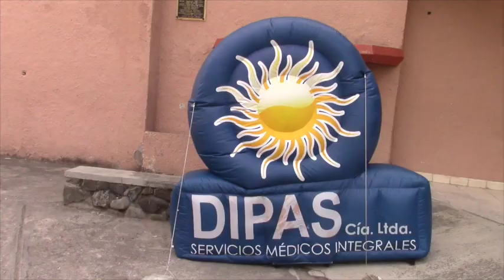Jornada Médica se cumple en Salón del Pueblo hasta el domingo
Desde el 23 al 27 de agosto la empresa DISA Cia. Ltda., realizará en Girón diversos exámenes médicos a bajos costos, manifestó Pablo Abad director de la empresa, quien acotó tienen 15 años de experiencia.
La jornada se ha coordinado con el GAD Municipal de Girón y este viernes se hicieron exámenes gratuitos de densitometría ósea a adultos mayores que asisten a la Casa del Adulto Mayor.
Los exámenes que se practican son: en sangre de artrosis, artritis y fiebre reumática; osteoporosis, prevención del cáncer de próstata, examen para detectar la bacteria helicobacter pylori, electrocardiogramas.